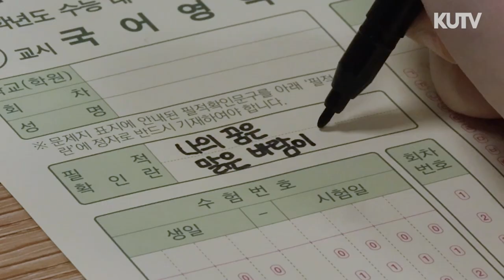[KUTV 2023 새터] 나의 꿈, 고려대학교ㅣ2023 고려대 새내기배움터 감동위엄 영상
당신의 꿈은 무엇인가요?
🎉2023년 고려대학교에 입학하신 아기호랑이 여러분 입학을 축하합니다🎉

KUTV의 감동위엄 영상 보고 고뽕 충전하고 가세요🐯